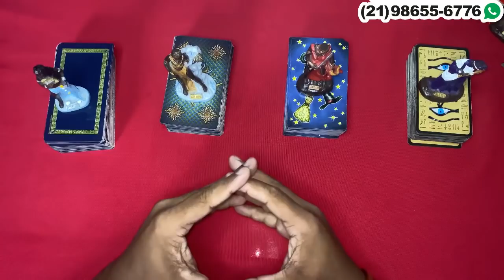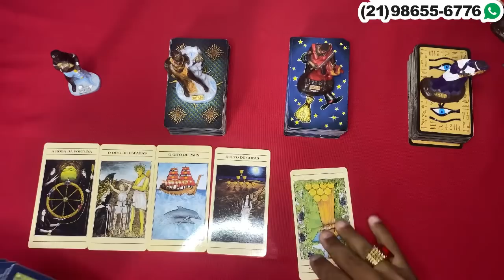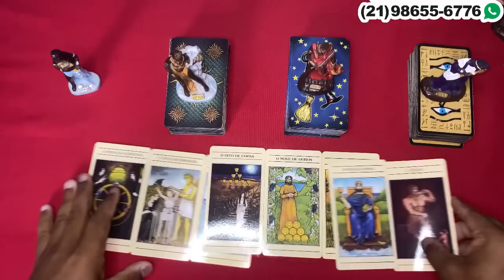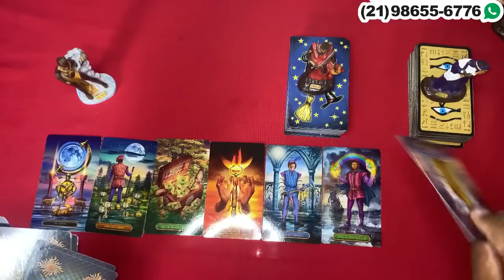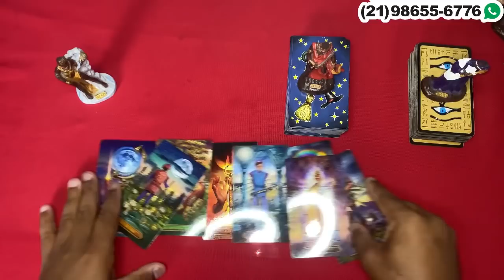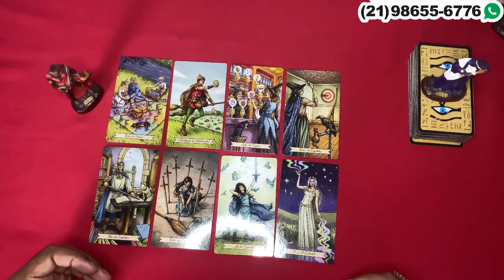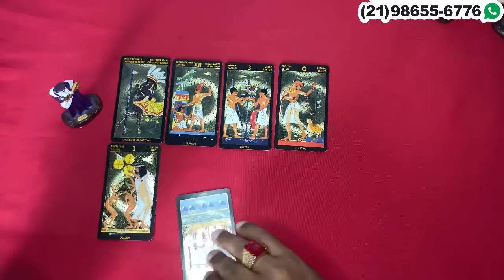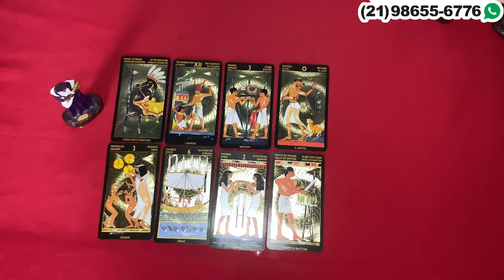❤️✨️ REVELAÇÃO URGENTE DO TAROT DO AMOR ✨️❤️ SOBRE SUA VIDA AMOROSA❤️ | Tarot Responde